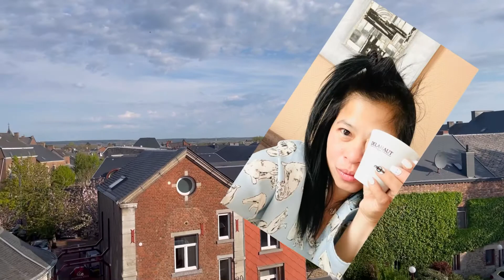Weekend Get Away❤️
Mother’s Day adventure 😍😍😍